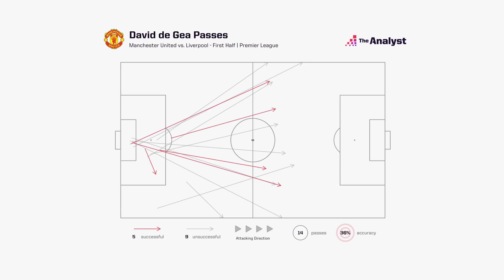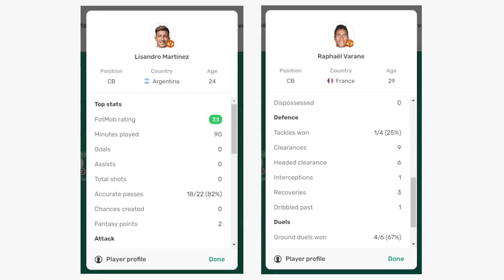Strategi Jitu Ten Hag vs Klopp | Manchester United 2-1 Liverpool